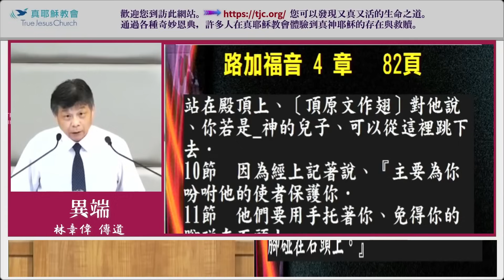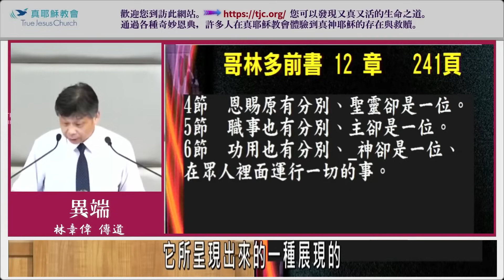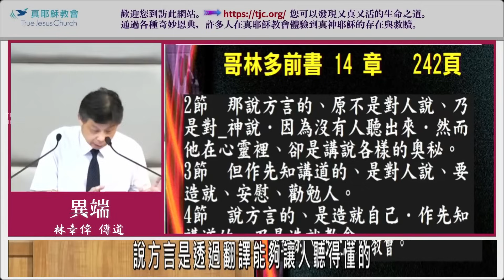【迷惑！慾望無度 私意曲解】 異端～林章偉傳道【字幕版】